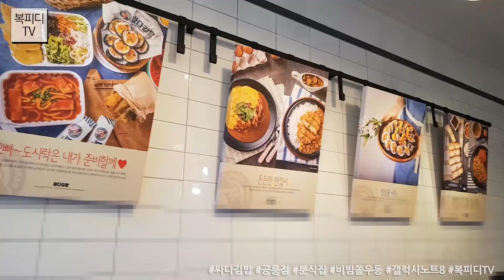공릉동 맛집 싸다김밥 공릉점(공릉동 공릉동맛집 공리단길 공트럴파크 어서와한국은처음이지 공릉동분식집 비빔쫄우동 갤럭시노트8 복피디TV)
공릉동에 싸다김밥이 오픈했습니다.

김밥천국이 거의 독점이었는데
새로운 가게가 들어섰네요.

역시 자영업이란 무서워요...
무한경재이네요...

하여간
새로 들어온 브랜드니
복가족 한번 가봤습니다~

어서와 한국은 처음이지에서도 나왔던
그 식당~

181103_토
일상의 행복
복피디TV